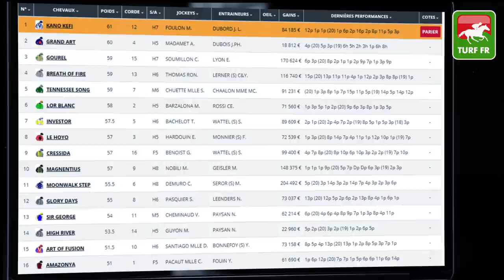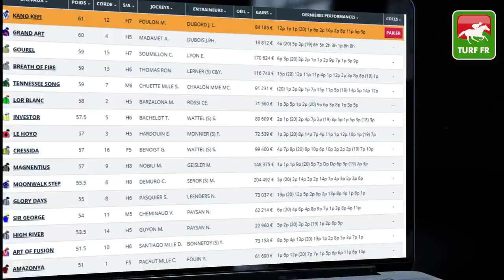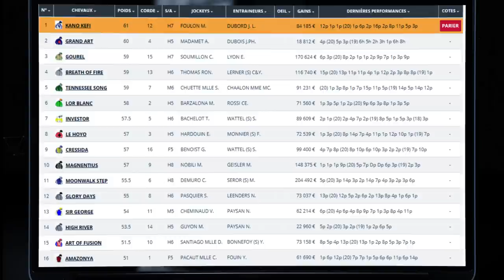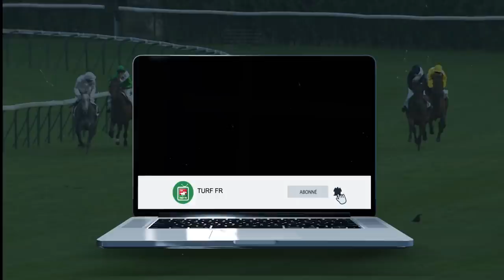Minute Quinté TURF FR : PRIX DE PRECY - Mardi 13 Avril 2021 - Chantilly 🏇 PMU #235960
🥇 Retrouvez le pronostic exclusif de notre expert Turf Lucius Simenon pour le PRIX DE PRECY le Mardi 13 Avril 2021 à l'hippodrome de Chantilly en France.

✅ NOS LOGICIELS TURF :
✔️ Logiciel TURF INFO Professionnel Edition: